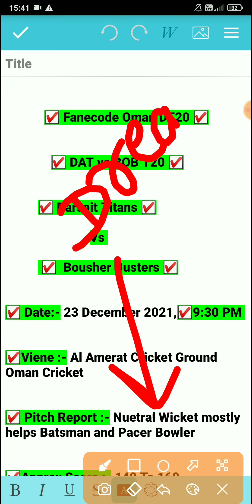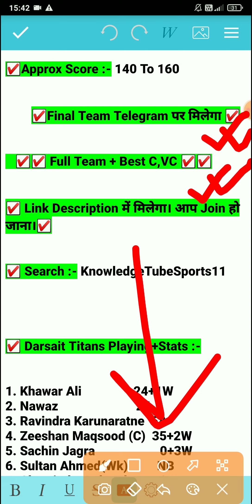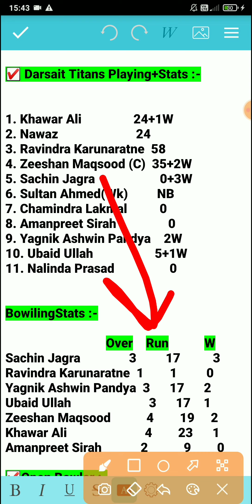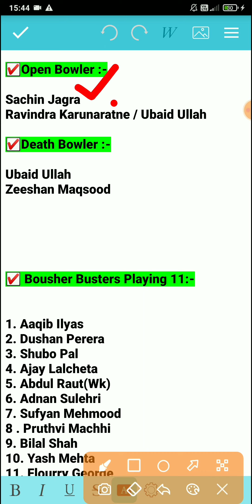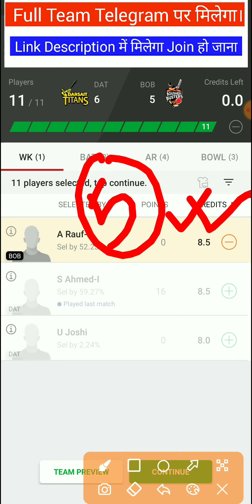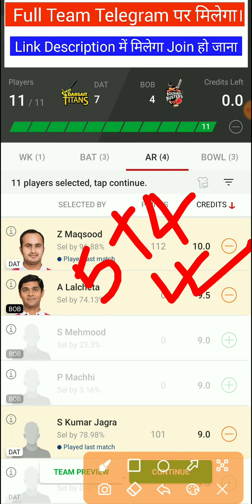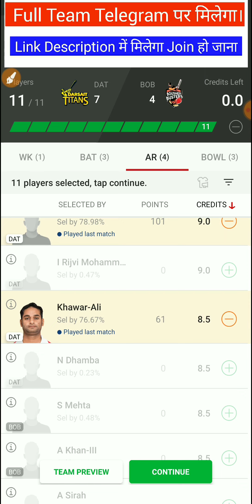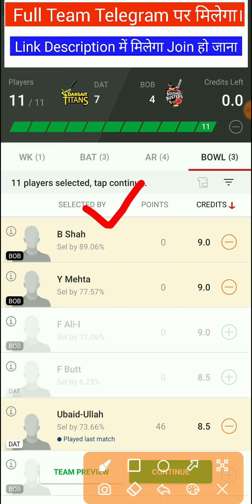DAT vs BUB Dream11 Team, DAT vs BUB Dream11, DAT vs BUB, DAT vs BUB Dream11 Prediction, BUB vs DAT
DAT vs BOB Dream11 Team, DAT vs BOB Dream11, DAT vs BOB, DAT vs BOB Dream11 Prediction, BOB vs DAT, DAT vs BOB Dream11 T20 Today Match